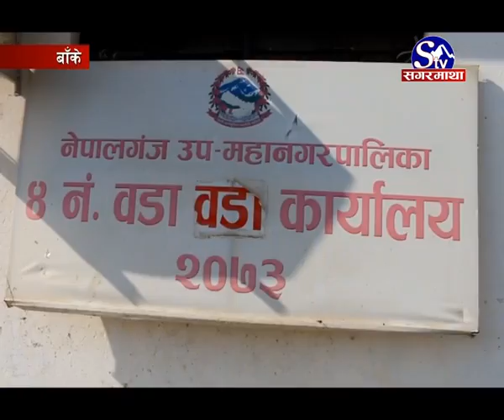पार्क निर्माण नेपालगञ्ज :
घना बस्तीसहितका शहरी क्षेत्र तीब्र रुपमा बढ्न थालेपछि बाकेस्थित नेपालगञ्ज उपमहानगरपालीकाले अत्याधुनिक पार्क निर्माण थालेको छ । बर्षौदेखि जिर्ण अवस्थामा रहेका पार्कको स्तरोन्नती तथा खाली ठाउ“मा निर्माण थालिएका १० वटा पार्कले शहरको सुन्दरता समेत बढाउने छ